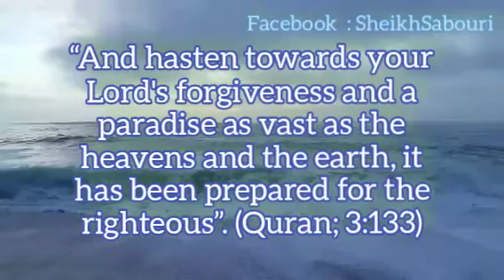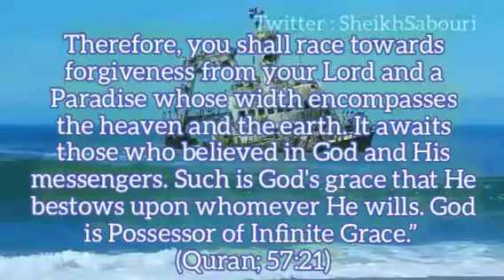Quit making excuses ✳ A.Sabouri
God says: “Therefore, you shall race towards forgiveness from your Lord and a Paradise whose width encompasses the heaven and the earth. It awaits those who believed in God and His messengers. Such is God's grace that He bestows upon whomever He wills. God is Possessor of Infinite Grace.” (Quran; 57:21)
If you want to grab a win, so obey quickly. Trust that God is good and desires good things for you.

Abolfazl Sabouri